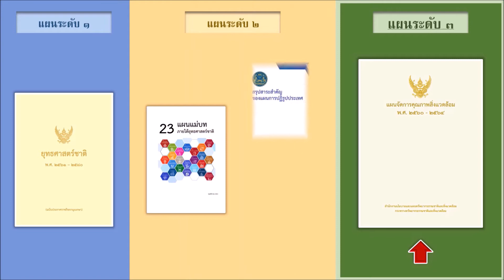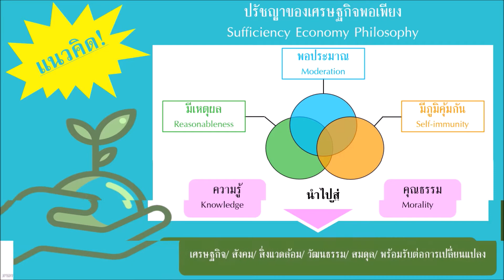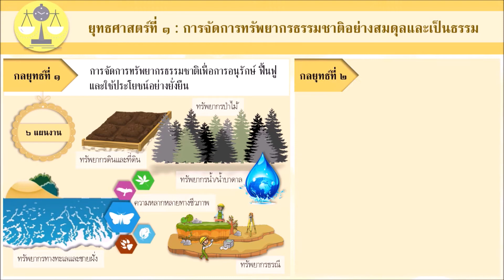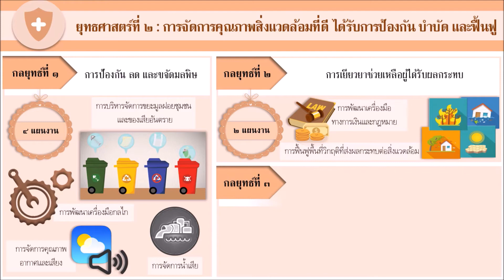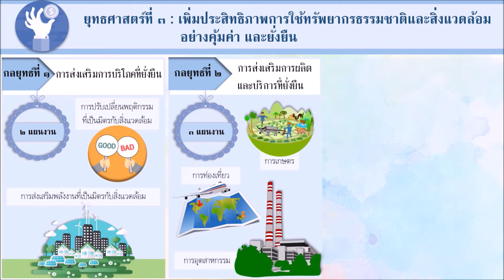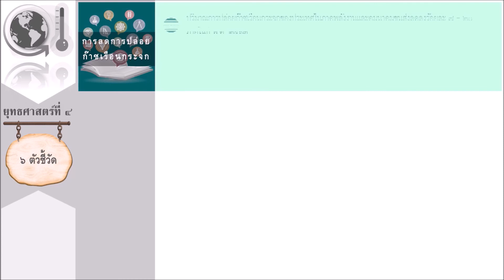แผนจัดการคุณภาพสิ่งแวดล้อม พ.ศ. ๒๕๖๐ - ๒๕๖๕